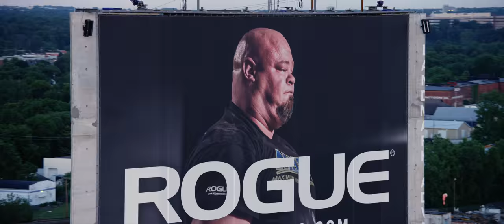You Can't Do That — Full Commercial — Rogue Fitness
450 strong and growing. We are Ohio born, American made. We are Rogue.